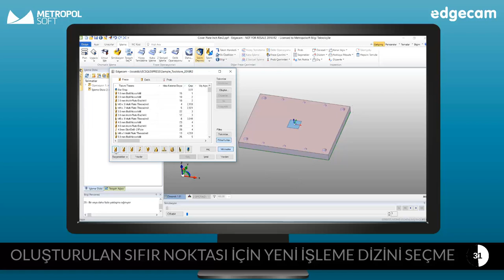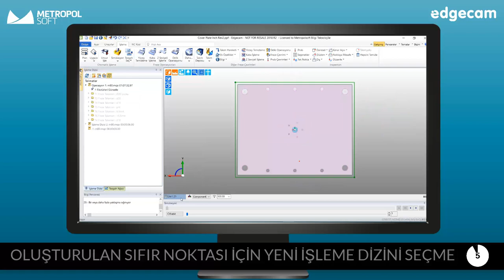EDGECAM'de Farklı CPL Oluşturma / Sıfırlama Nasıl Yapılır? [Freze]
EDGECAM 1 Dakika 1 Özellik ⏱ Videomuz Yayında!
Bu haftanın konusu: EDGECAM'de Farklı CPL Oluşturma / Sıfırlama [Freze]